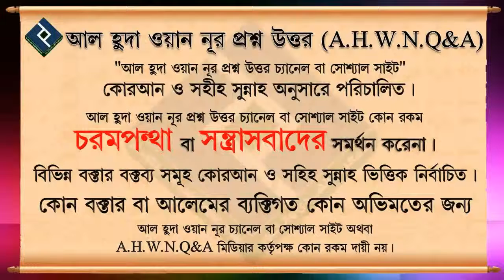শিরক,বিদআত চর্চা কারীদের কাছে দোয়া চাওয়া যাবে কি ᴴᴰ┇শায়খ আখতারুল আমান মাদানী